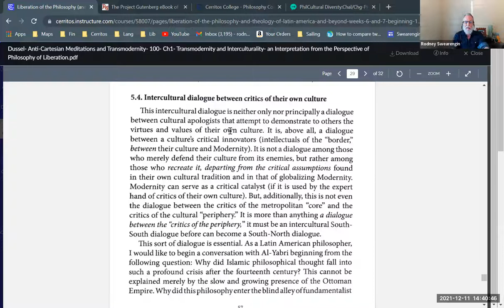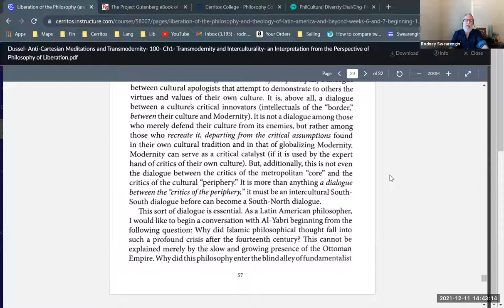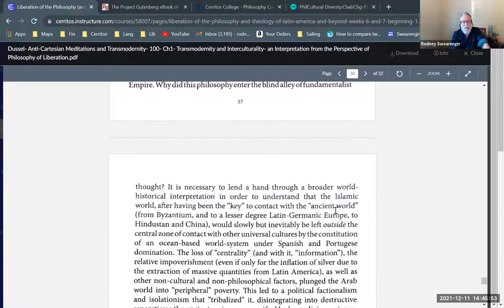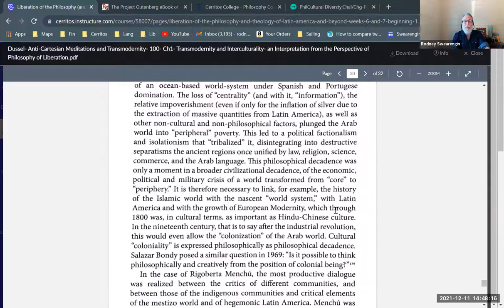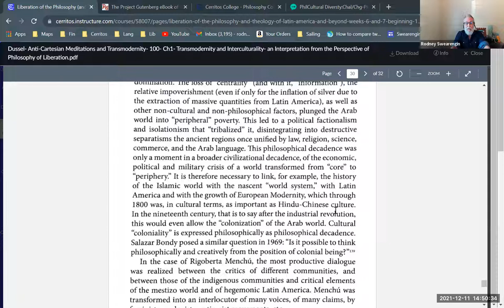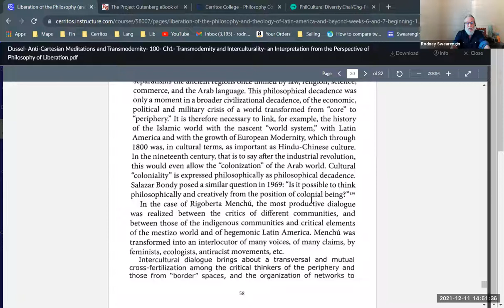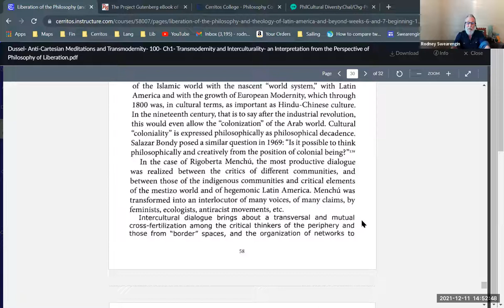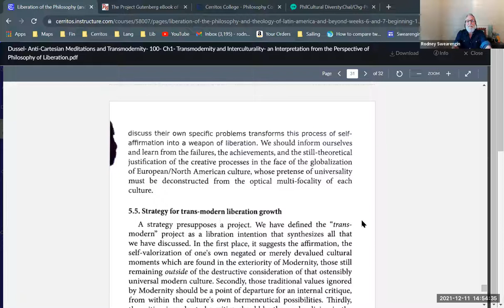Enrique Dussel, "Intercultural Dialogue between Critics of Their Own Culture"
Ch 1, Sect 5.4.